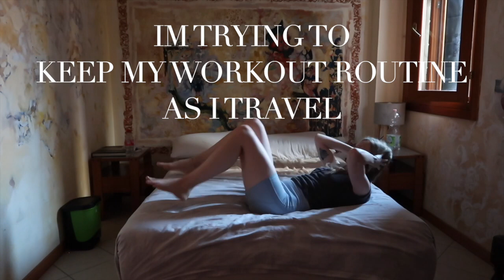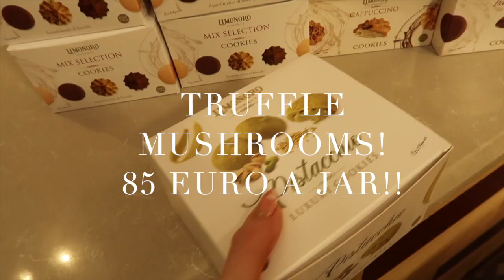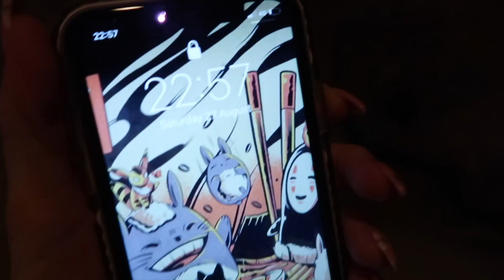VENICE ITALY SILENT TRAVEL VLOG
I wasn't going to post this Venice trip vlog I just made it for my memories but I have had some people say they miss my videos, and when I say some I mean... Just three people! lol so here you go :p it’s very  much a food based video!! Lol